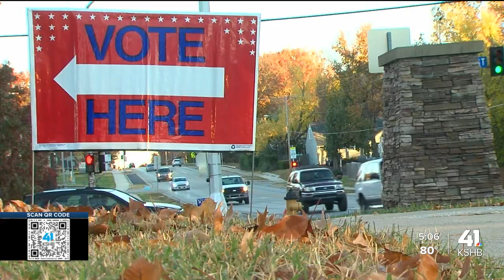KSHB | Saint Luke's Psychologist Discusses Election Stress, Anxiety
Dr. Kadie Harry shares her insight and expertise on stressors for voters with the 2024 general election around the corner.